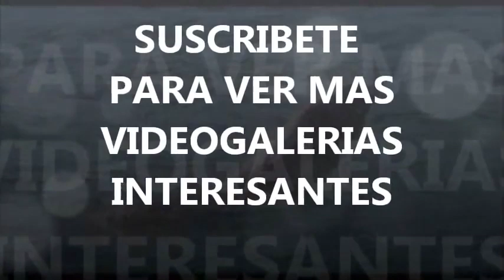criaturas de lo paranormal, extrañas criaturas y monstruos reales del mundo recopilacion